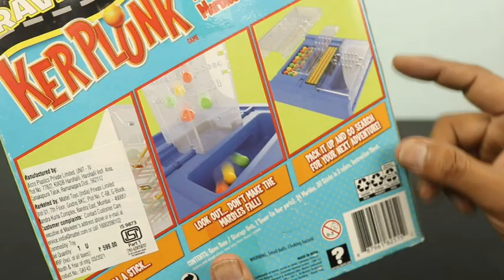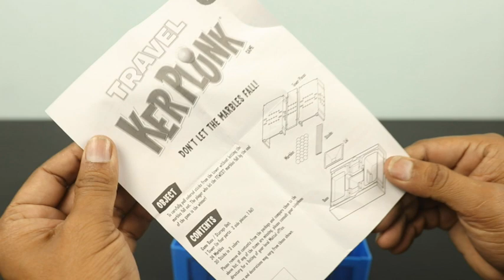Kerplunk - An Amazing Time Pass Game for Kids - Peephole View Toys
Amazing Time pass Family Game